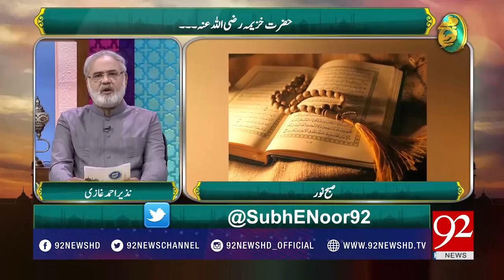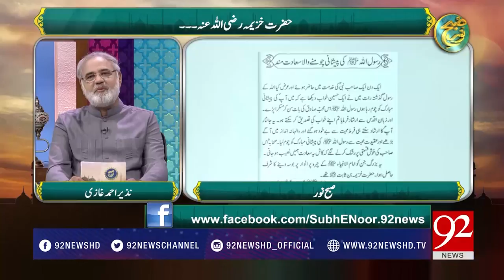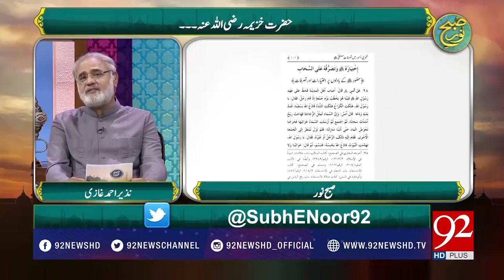Hazrat Khuzaima (R.A) - 04 October 2017 - 92NewsHDPlus